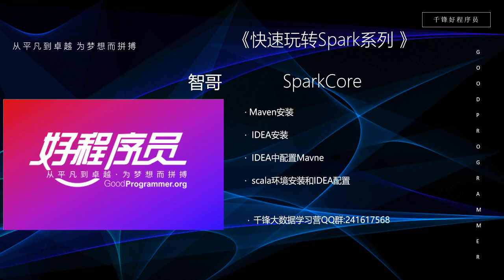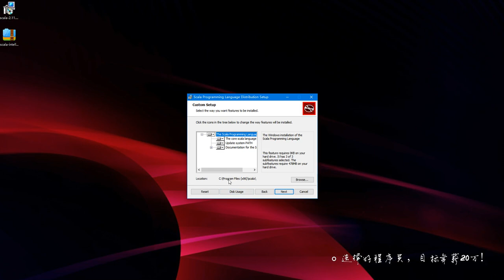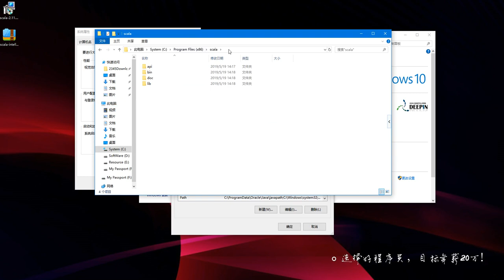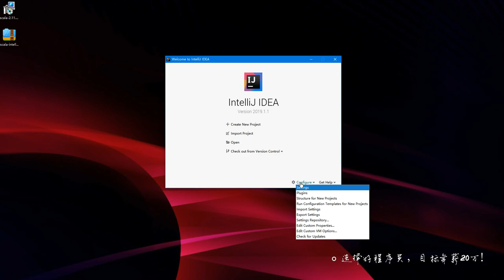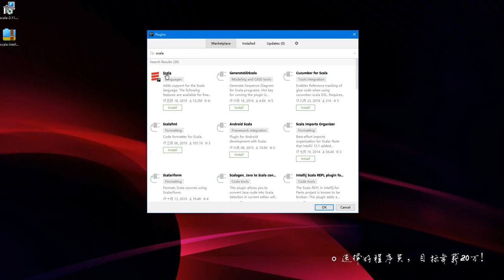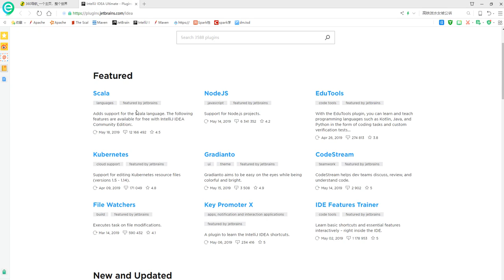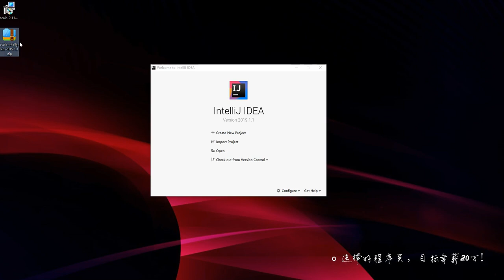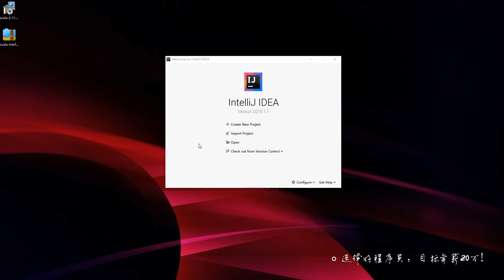大数据快速入门Spark-16_Scala环境安装和IDEA中配置Scala插件